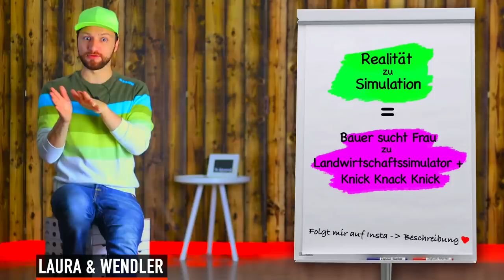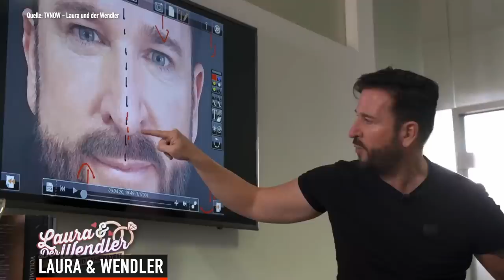Laura und der Wendler - DRAMA bei Nasen-OP! Folge 3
"Jetzt wird geheiratet" - doch vor dem Ja-Wort wird die Nase gemacht! Heute legt er sich unters Messer - Laura ist am Ende! Der Vorher-Nachher-Vergleich!

► DARUM GEHT’S BEIM Wendler-ANTRAG

Es soll die große Liebe sein. Michael Wendler und Laura Müller wollen in diesem Jahr noch heiraten. Deswegen gibt's jetzt die neue Doku-Soap: "Laura und der Wendler - jetzt wird geheiratet!" Rein zufällig war ein RTL-Kamerateam beim Antrag dabei - und rein zufällig kann man den Verlobungsring noch in der Nacht online bestellen - macht aber nichts, nach "Laura und der Wendler - total verliebt in Amerika" folgt nun: "Laura und der Wendler - jetzt wird geheiratet!" Und das ist Cringe pur!

In Folge 3 begleiten wir Michael und seine Laura bei Michaels Nasen-OP. Da seine Nasenscheidewand schief ist, bekommt der Wendler schlecht Luft und bekommt eine neue Nase. Und wenn er schon mal beim Arzt ist, lässt er sich auch gleich die Form erneuern. Klar, vor seiner Hochzeit soll alles schick sein. Das Vorgespräch in Düsseldorf verläuft gut. Der Arzt sagt den "Laura und der Wendler - jetzt wird geheiratet!"-Stars klipp und klar, was Sache ist. Micha sieht in einer Simulation, wie seine neue Nase aussehen kann. Und die gefällt ihm.

Laura Müller trainiert für "Let's Dance", während der Wendler im OP-Saal liegt. Die "Laura und der Wendler - jetzt wird geheiratet!"-Macher sind dabei - und es gibt Komplikationen. Denn: Offenbar hatte der "Sie liebt den DJ"-Sänger schon mal eine OP!

Laura kommt ihren Schatzi nach dem Eingriff besuchen - doch leider muss sie warten. Ein Tränendrama, wie man es nur von "Laura und der Wendler - jetzt wird geheiratet!" kennt! Wie gefällt ihr die Nase? Wie sieht der Vorher-Nachher-Vergleich aus? Und warum ist Mischa von "Love Island" neidisch auf den Wendler?

LAURA UND DER WENDLER - JETZT WIRD GEHEIRATET - INFORMATIONEN ZUR SHOW

Die Reportage berichtet über Michael Wendler und seine Freundin Laura Müller. Der Schlagerstar und seine 28 Jahre jüngere Partnerin werden bei ihren Hochzeitsvorbereitungen begleitet. Bis VOX die Dokumentation über den Wendler und seine Laura zeigt, ist sie exklusiv online zu sehen!

Kaum ein deutscher Promi mehr, als Michael Wendler mit seiner jungen Freundin Laura Müller. Der Schlagerstar, der weniger durch seine Musik, sondern eher durch sein Privatleben bekannt ist, macht in der Doku einen Antrag, lässt sich die Nase neu machen, es werden die Ringe ausgesucht, die Location und und und - am Ende gibt es eine Live-Hochzeit! Hilfe bekommen die beiden Turteltauben von Lauras Eltern und Wendlers Tochter Adeline. Wir sind dabei und erhaschen private Einblicke in das Familienleben des Paares . Laura und Michael Wendler sind momentan so populär wie kaum ein anderes deutsches Promi-Pärchen. Durch die Doku-Soap "Laura und der Wendler - jetzt wird geheiratet" erfahrt Ihr, wie der Sänger und seine Model-Freundin privat miteinander umgehen und was sie persönlich beschäftigt.

Michael Wendler ist in Deutschland in aller Munde. Durch seine eigenwillige Art gelingt es ihm immer wieder, in die Schlagzeilen zu geraten und Dauerthema bei Promiflash zu sein. Egal was er macht, er sorgt für Unterhaltung. Darunter fallen sein freiwilliger Ausstieg bei "Ich bin ein Star – Holt mich hier raus!" und sein Zerwürfnis mit Comedian Oliver Pocher, das in der Live-Show "Pocher vs. Wendler - Schluss mit lustig" gipfelte. Für großes Aufsehen sorgt die Beziehung zu seiner fast 30 Jahre jüngeren Freundin Laura Müller. Seit Anfang 2019 sind der Wendler und Laura ein Paar. Das Liebesglück von Michael Wendler und Laura könnt ihr hier mitverfolgen.